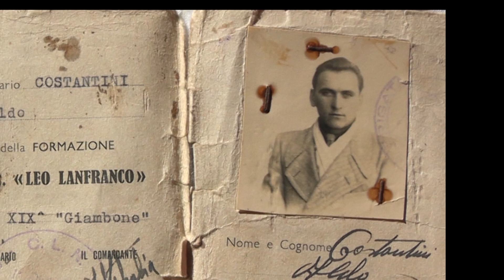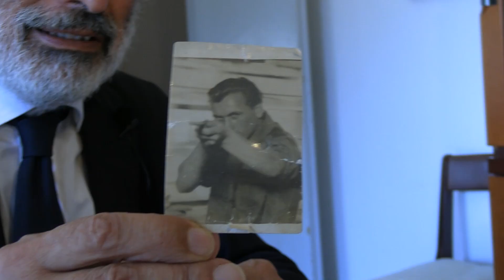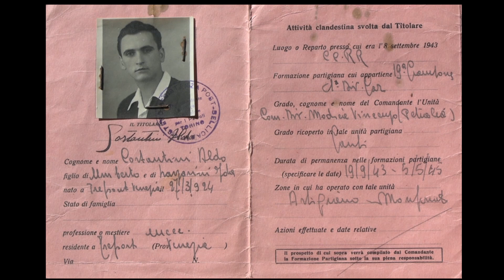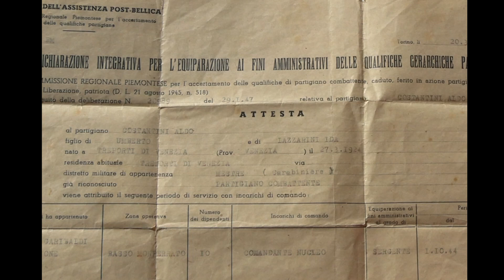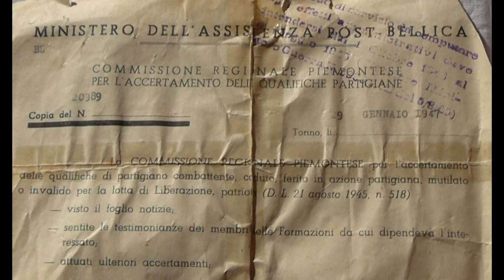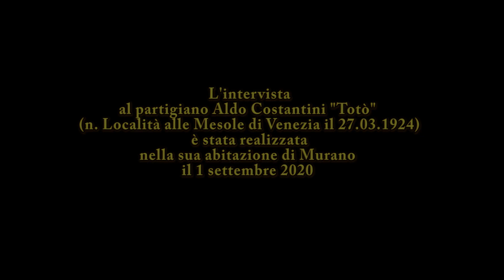Gad Lerner intervista Aldo Costantini "Totò", il partigiano-carabiniere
Durata del video: 50' c.
Luogo e giorno dell'intervista: Murano, 1 settembre 2020.

Aldo Costantini è nato il 27 marzo 1924 alle “Mesole”, località della Laguna nord di Venezia.
Nell'estate del 1943 prestava servizio militare, da carabiniere, alla caserma "Cernaia" di Torino. Dopo l’armistizio dell'8 settembre, nel capoluogo piemontese i carabinieri ebbero l’ordine di rimanere al servizio dei cittadini. Durante una ricognizione in Val di Lanzo il plotone di Aldo incontrò un gruppo di partigiani. Ai carabinieri fu chiesto di consegnare le armi. Il plotone non reagì, non ritenendo giusto sparare a concittadini, in gran parte militari "sbandati" dopo la resa e passati alla Resistenza. Per questo motivo furono arrestati subito dopo dai fascisti e rinchiusi a Torino nel carcere militare di via Ormea. In seguito furono processati dalle Brigate Nere. Capo d’accusa: “Resa in campo aperto senza colpo ferire”. I carabinieri semplici come Aldo furono puniti con vent'anni di carcere, per il loro tenente fu chiesta la pena di morte, poi tramutata in quarant'anni anni di carcere. A difenderli in quel processo fu l'allora famoso avvocato Baravalle.
Il 19 settembre del ‘44 il C.L.N. di Torino organizzò la fuga dei militari e carabinieri, rinchiusi dai fascisti nel carcere militare. L'evento è ricordato come uno dei più audaci colpi della Resistenza torinese.
Aiutati dalla popolazione civile, Aldo ed altri militari raggiunsero i partigiani prima a Superga e da qui nel Monferrato. Si chiamarono e furono ricordati come "I ragazzi della Barca", in quanto il nucleo originario di giovani partigiani della zona proveniva  dal quartiere Barca di Torino.
Trascorsero l’inverno nella piana d’Asti, in particolare a Cocconato, inquadrati all'interno della XIX^ Brigata Garibaldi "Eusebio Giambone", 1^ Divisione "Leo Lanfranco", partecipando a diversi fatti d'arme.
Nel febbraio  del 1945 subirono un pesante rastrellamento nazifascista, dal quale si salvarono per il prezioso aiuto offerto dalla gente del luogo.
Nei giorni dell'Insurrezione la XIX^ Brigata contribuì alla Liberazione di Torino.
Dopo l'aprile del ‘45 Aldo rientrò nell'Arma dei Carabinieri, prestando servizio ancora per due anni tra Padova e la Sicilia.
Congedatosi, rientrò a Murano, dove lavorò prima come operaio vetraio e, poi, in proprio come fruttivendolo.
Oggi, Aldo Costantini "Totò" ha 96 anni e vive in buona salute e con tanti ricordi a Murano.
Non ha dimenticato i mesi drammatici del biennio della lotta di Liberazione dal nazifascismo e crede che la sua testimonianza possa servire alle nuove generazioni per difendere la democrazia e la libertà.
L'intervista è stata realizzata da Gad Lerner, giornalista e scrittore, con la collaborazione della Sezione "Sette Martiri" dell'A.N.P.I. di Venezia.